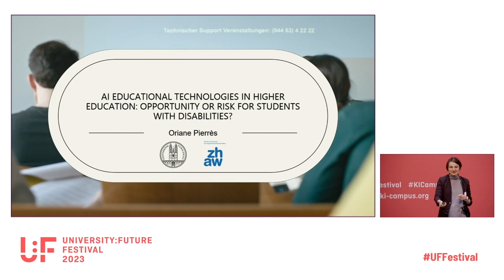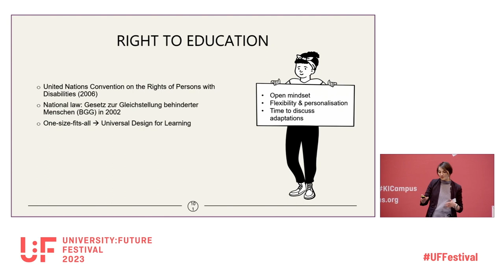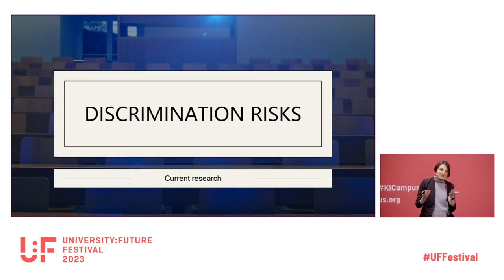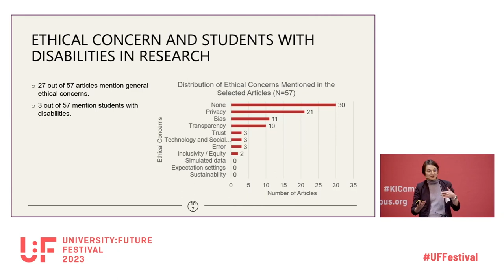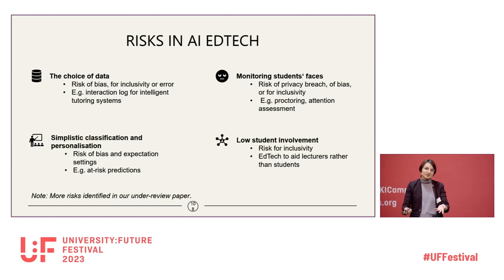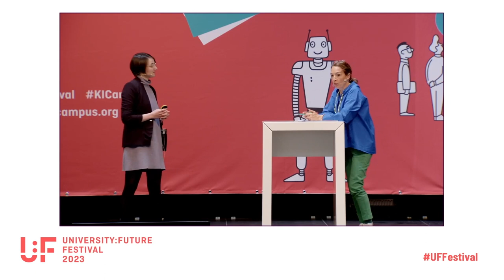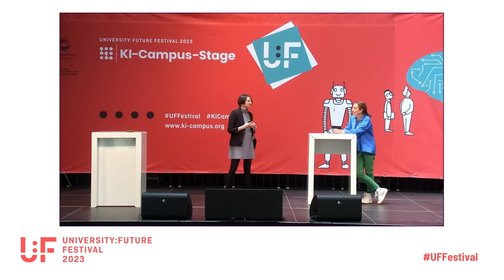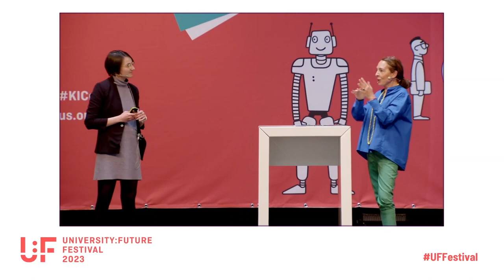AI Educational Technologies in Higher Education: Opportunity or Risk for Students with Disabilities?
Talk von Oriane Pierrès auf dem University:Future Festival.

Artificial Intelligence Education Technologies (AI Edtech) bring many opportunities to adapt higher education to the needs of its learners. For instance, learning management platforms can recommend learning resources based on the knowledge level of students. Correction software such as Grammarly or the one included in Microsoft Office applications make it easier for students to write essays. AI is also used to identify students at risk of dropping out of a course to support them before it is too late. Students with disabilities could benefit from these changes in higher education. However, are we sure that they will benefit from it? AI can entail bias against people with disabilities and exclude them further. This talk will discuss the opportunities and risks of AI EdTech for students with disabilities and invite participants to take on this perspective when developing or buying AI Edtech.